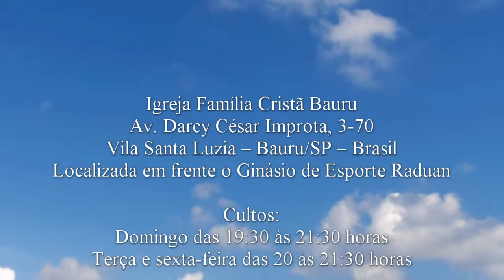Ansiedade e seus efeitos - Mateus 6.25,33 - Pr. Osmir Melro